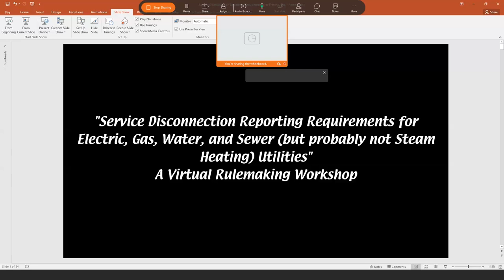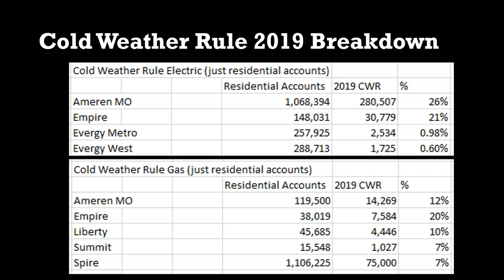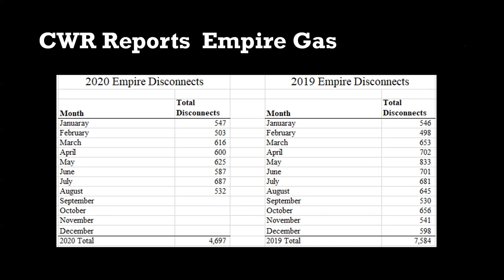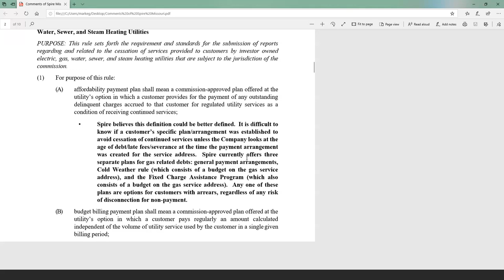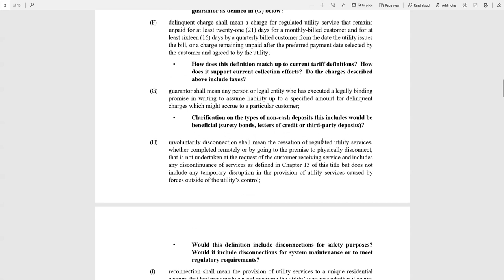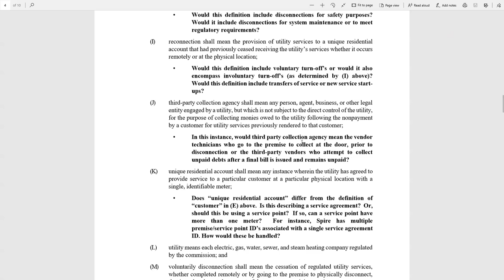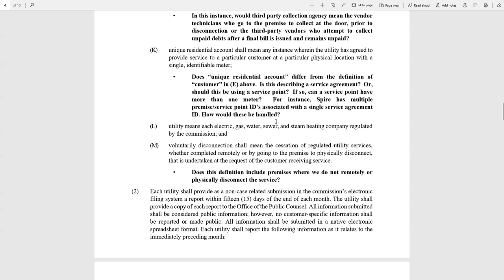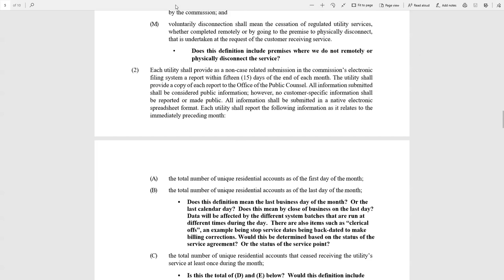Workshop on 11/18/2020